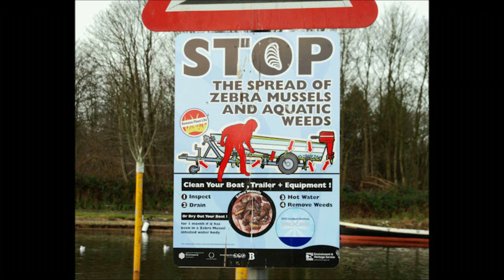Dont Move a Mussel.CleanDrainDry:Prevent Zebra Mussels from invading Flathead Lake & Columbia Basin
The quickly moving spread of Zebra Mussels are rapidly encroaching Montana and the Flathead Basin. Learn to properly clean, drain,dry and inspect your watercraft to prevent further spread of aquatic invasives.
Once Zebra and Quagga Mussels are in waterbodies, they are there are for good.